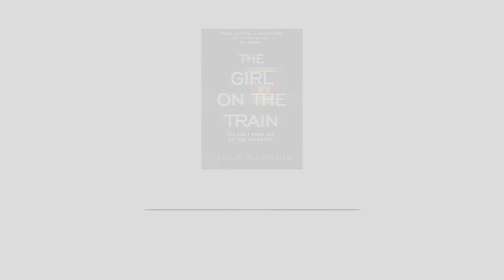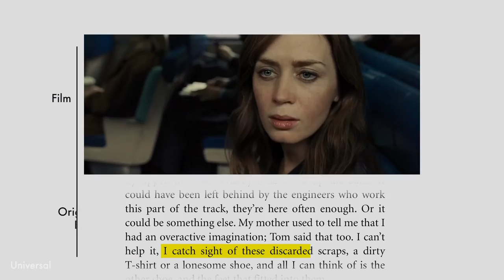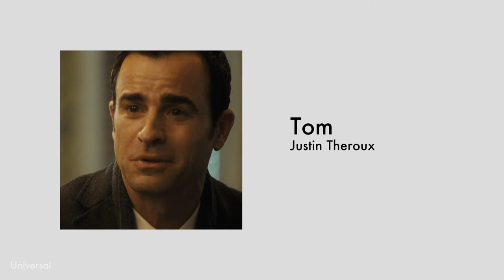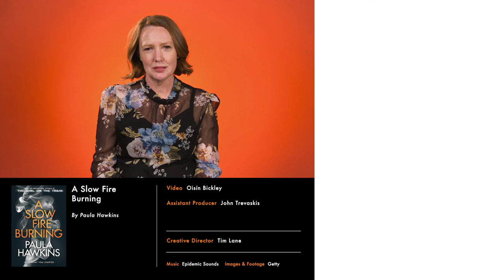'The Girl on the Train' author Paula Hawkins breaks down movie adaptation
Paula Hawkins joins us to explain how the movie adaptation of her best-selling book, The Girl on the Train, compares to the source material. Her new book, A Slow Fire Burning is available

Laura has spent most of her life being judged. She's seen as hot-tempered, troubled, a loner. Some even call her dangerous.

Miriam knows that just because Laura is witnessed leaving the scene of a horrific murder with blood on her clothes, that doesn't mean she's a killer. Bitter experience has taught her how easy it is to get caught in the wrong place at the wrong time.

Carla is reeling from the brutal murder of her nephew. She trusts no one: good people are capable of terrible deeds. But how far will she go to find peace?

Innocent or guilty, everyone is damaged. Some are damaged enough to kill.